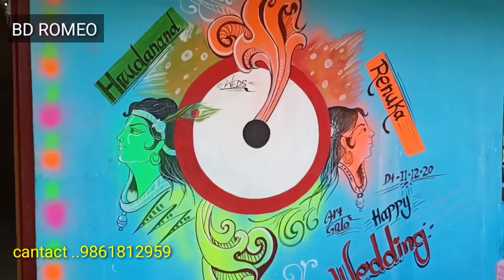painter boy 🥰 jamutjhula 🥰 full hd.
cantact.9861812959 galo painter boy please call